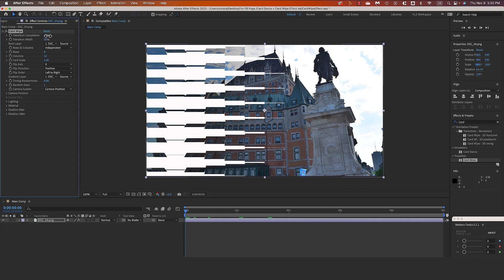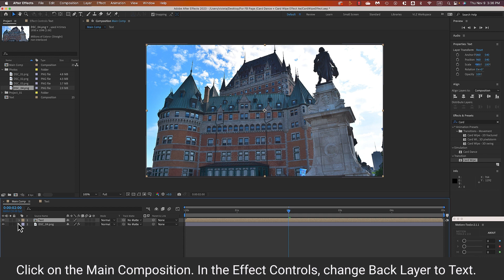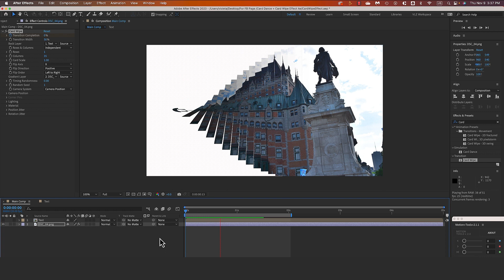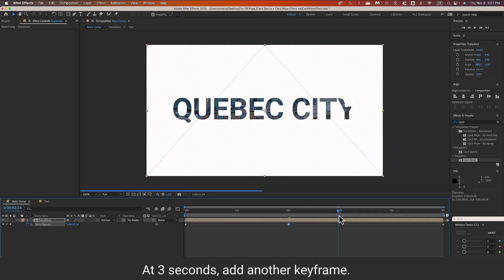Creative Transitions with Card Wipe: After Effects Tutorial 🌟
🌟 Learn a creative application and dive into the world of dynamic transitions. Keep in mind, this is just one example – the possibilities are vast! I hope you enjoyed this tutorial. Let's continue creating amazing visuals together! 🚀✨